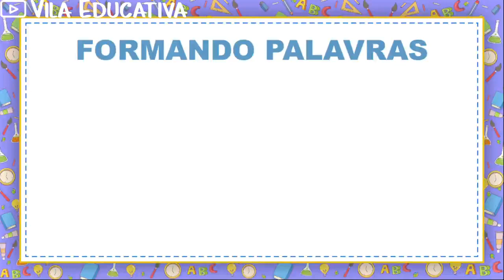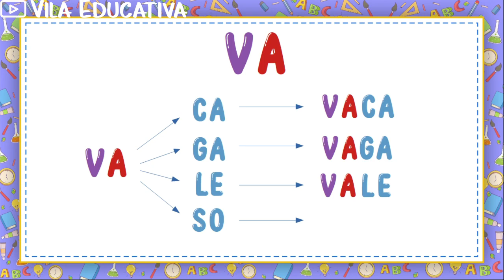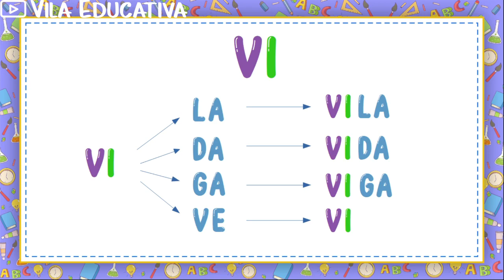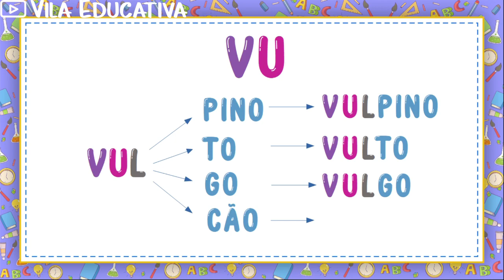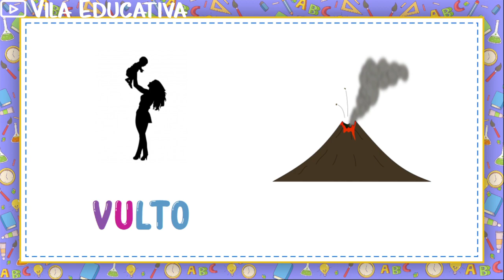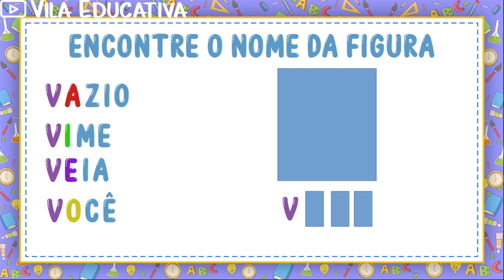Família silábica do V / VA VE VI VO VU / Aprender a ler e escrever - Vila Educativa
Vamos aprender um pouco mais sobre a família da letra V? Nesse vídeo, vamos trabalhar com as atividades do VA VE VI VO VU.

Formaremos palavras iniciadas com estas sílabas. No final, ainda teremos um jogo para que você adivinhe o nome da figura.
Gostou? Então acompanhe também a família do B, do C,  do D, do F, do G,  do H,  do J, do L, do M, do N, do P,  do Q,  do R, do S  e do T.